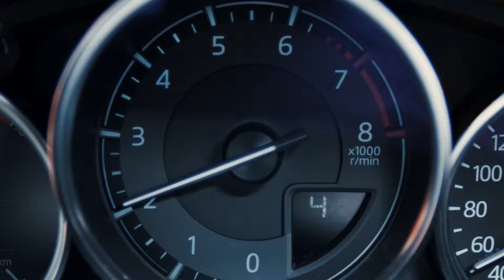Mazda - Accelerate Together - Drive Together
Mazda - Accelerate Together - Drive Together. All Mazda range  available at Underwoods Mazda in Colchester, Essex.